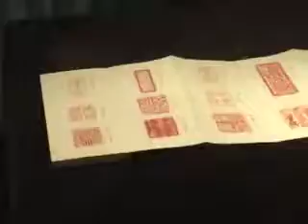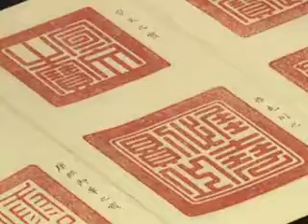Sello del "Mandato del Cielo'"será subastado en Hong Kong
Perteneciente al emperador Kangxi y renombrado "Reverencia al cielo y sirve al pueblo", el llamado sello del "Mandato del Cielo" contiene el más grande valor histórico, pues fue testigo de la mayor y más antigua monarquía reinante de China.